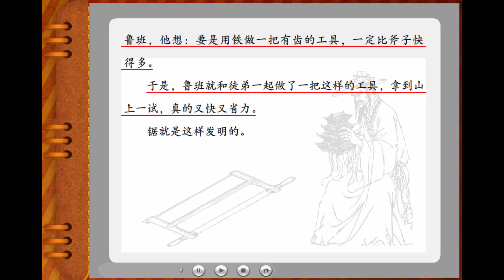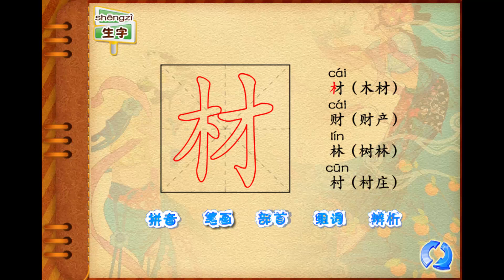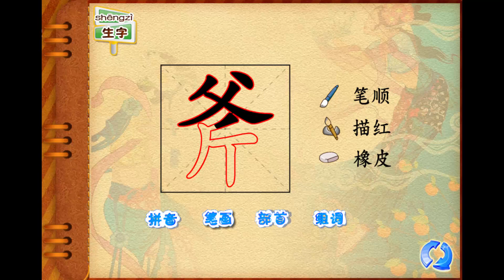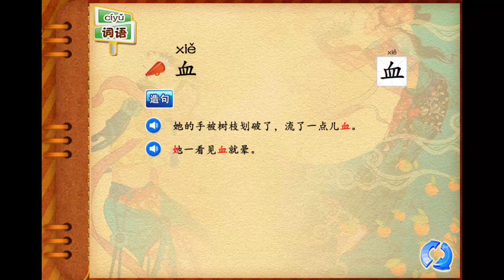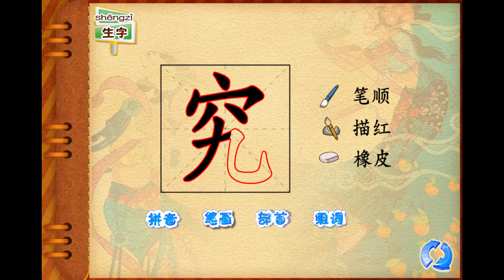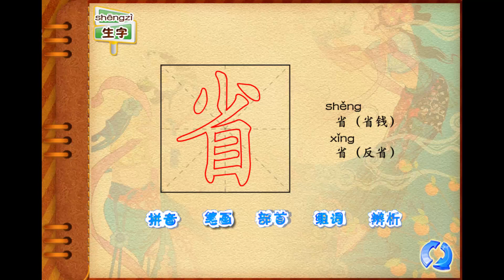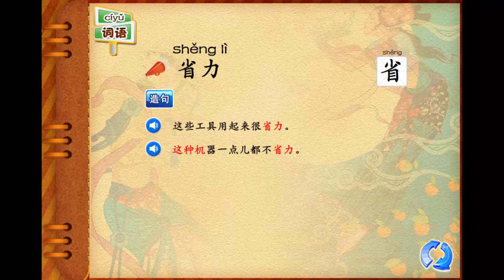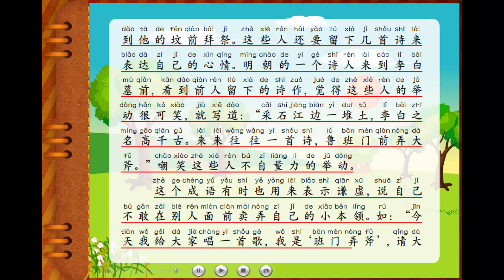Learn Mandarin Hanyu Book 8 Chapter 15